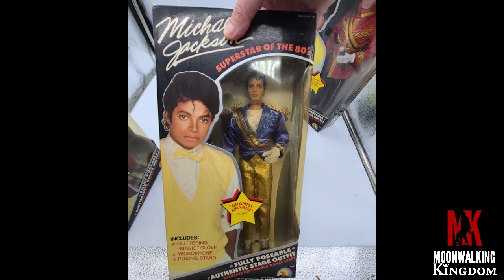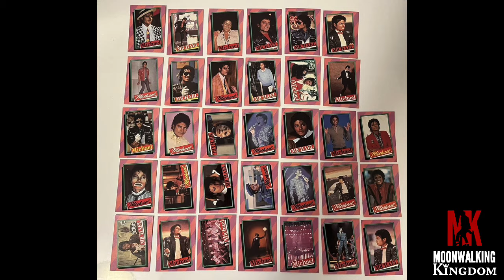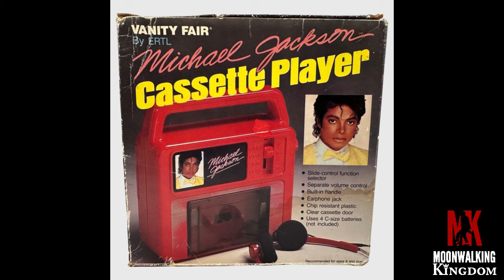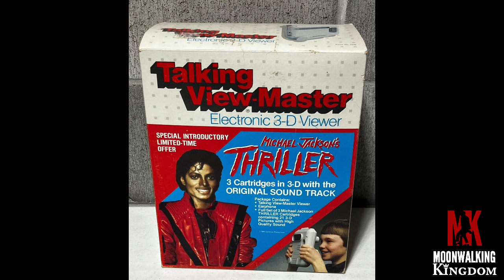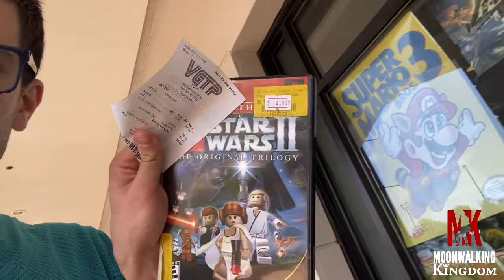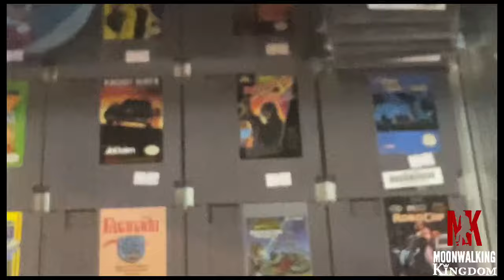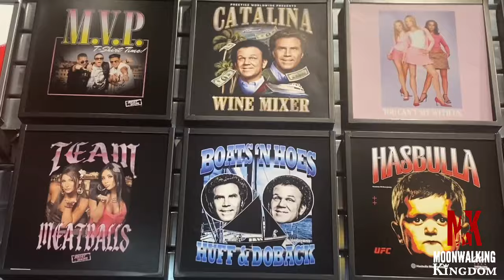Michael Jackson Sold BUBBLE GUM During Thriller Era?!?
In this video, I go to a beautiful mall in Deer Park and look around for some retro video games and collectibles! I spot Michael Jackson bubble gum there and decided to go deeper into the interesting things they developed in 1984 due to the success of Thriller!